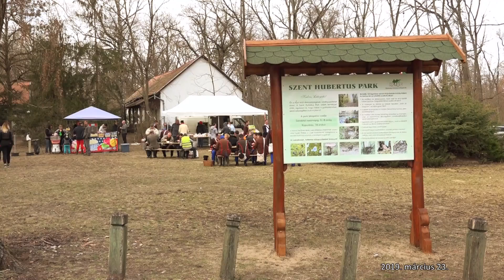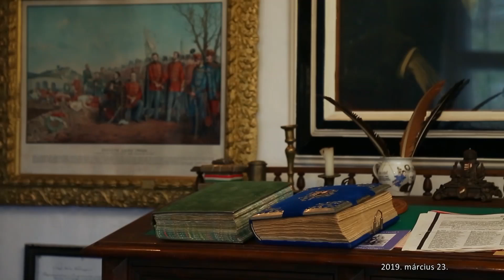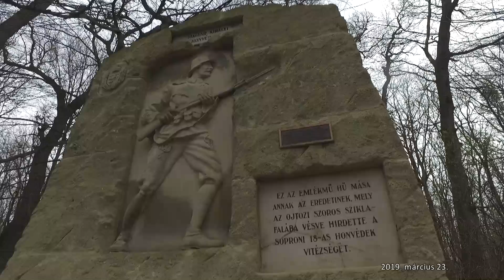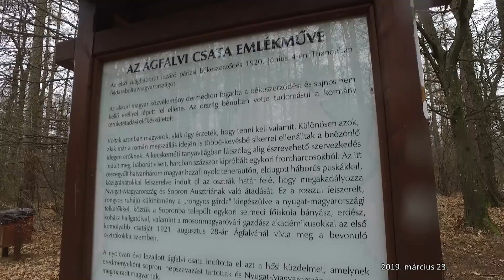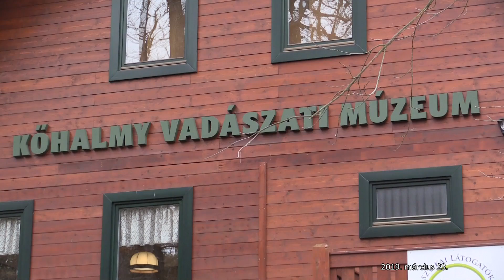HAZAI VADÁSZ - 259. adás - 2019.03.23 - ECHO-TV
Március 15-i ünnepi megemlékezés a Nyíri erdőben / “Határtalanul!” – erdélyi és soproni diákok közös munka akciója a soproni Ojtozi sétányon / VADÁSZTEA Percek Agyaki Gáborral – a hazai vadászkürtölés egyik megalapítójával / FAO – 2019 kisfilm